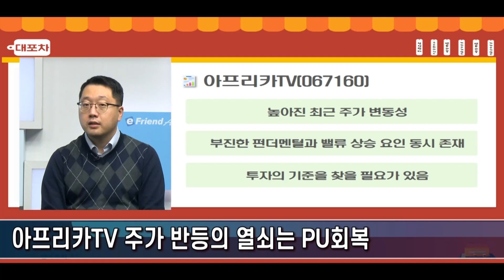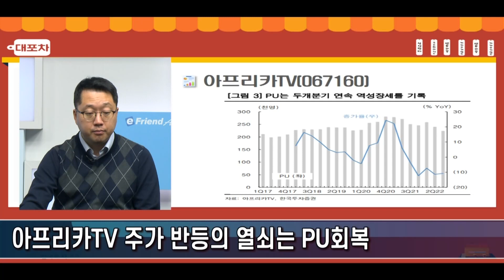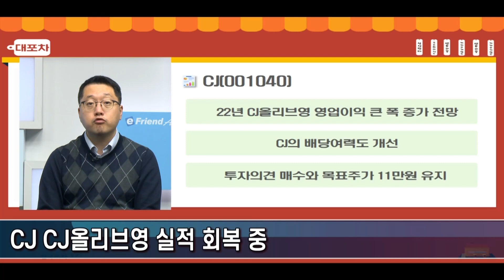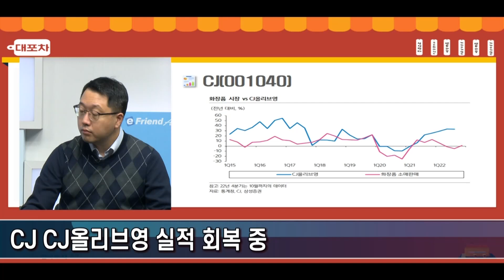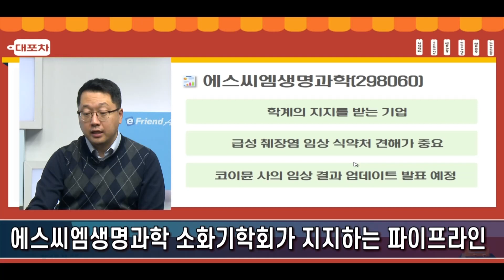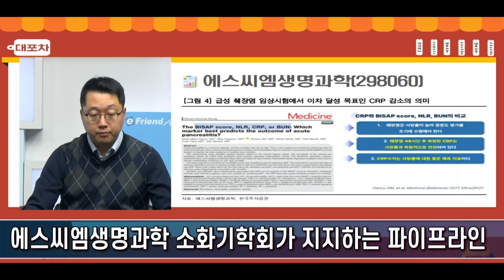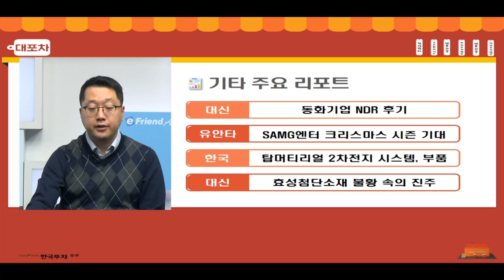[1221 대포차]아프리카tv 주가 반등의 열쇠는 pu회복 CJ CJ올리브영 실적 회복 중 에스씨엠생명과학 소화기학회가 지지하는 파이프라인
대.포.차🍀
아프리카tv 주가 반등의 열쇠는 pu회복
CJ CJ올리브영 실적 회복 중
에스씨엠생명과학 소화기학회가 지지하는 파이프라인

동화기업, SAMG엔터, 탑머티리얼, 효성첨단소재

1.당사 콘텐츠의 내용은 개별 종목에 대한 매수/매도 신호가 아니므로, 참고 자료로만 활용하시기 바라며, 최종 투자 결정과 결과에 대한 책임은 고객님 본인에게 있습니다.
2.당사 콘텐츠의 내용을 근거로 행해진 거래에 대해 책임을 지지 않습니다. 따라서 고객님의 투자결과에 대한 법적 책임 소재 증빙자료로 사용될 수 없습니다.
3.개별 종목에 대한 콘텐츠의 내용은 투자자의 이해를 돕기 위한 전문가 개인의 종목 분석 의견일 뿐 당사는 그 정확성이나 안전성을 보장하지 않습니다.
4.고객님의 의견 중 특정기업 및 특정인에 대한 비방, 풍문, 시세 조작 등 불공정거래 위험이 있는 내용은 관리자의 판단으로 삭제될 수 있고, 고객님 상호간의 근거 없는 주장 또는 예측에 관한 정보를 교류할 수 없으며, 이를 어길 경우 사용자 제한 또는 댓글 삭제 등의 조치가 취해질 수 있습니다.
5.고객님께선 당사 콘텐츠에서 제공하는 정보를 유포하여 시세조정행위 등을 해서는 안되며, 이를 어길 경우 법적 조치 등 불이익이 있을 수 있습니다.
6.당사 콘텐츠를 이용하기 위해 3G/5G/LTE 등으로 접속하는 경우 데이터 이용료가 발생할 수 있습니다.

1.투자자는 금융투자상품에 대하여 충분한 설명을 받을 권리가 있으며, 투자전 상품설명서 및 약관을 반드시 읽어보시기 바랍니다.
2.금융투자상품은 예금자보호법에 따라 예금자보험공사가 보호하지 않습니다.
3.금융투자상품은 자산가격 변동, 환율 변동 등에 따라 투자원금의 일부 또는 전액 손실이 발생할 수 있으며, 그 손실은 투자자에게 귀속됩니다.
4.주식 거래 시, 수수료는 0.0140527%이며, 기타 자세한 사항은 홈페이지 등을 참고하시기 바랍니다.